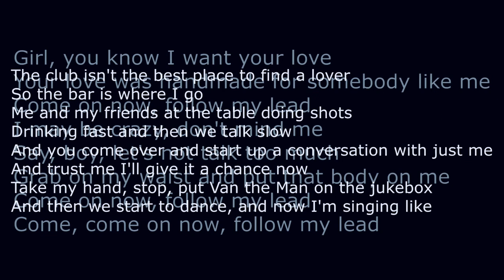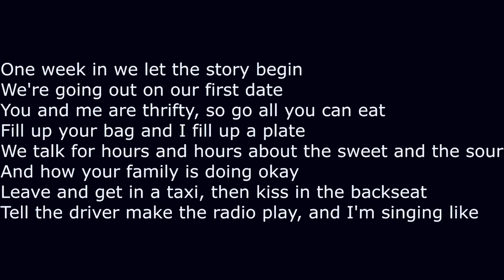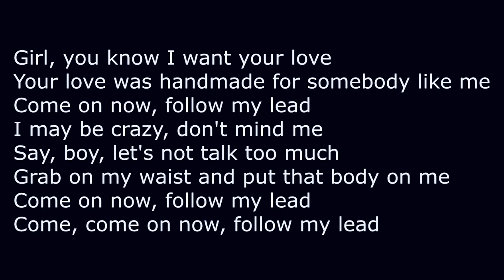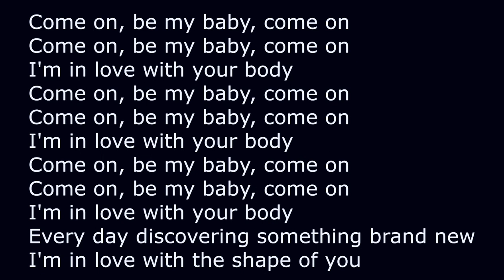Ed Sheeran - Shape of You (Lyrics 2023)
Songwriters: Edward Christopher Sheeran / John McDaid / Kandi L. Burruss / Kevin Jerome Briggs / Steve Mac / Tameka D. Cottle